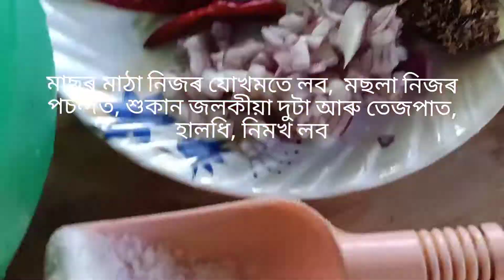কলডিলৰ সৈতে মাছৰ মূৰৰ জালুকীয়া | banana flower with fish| black pepper curry